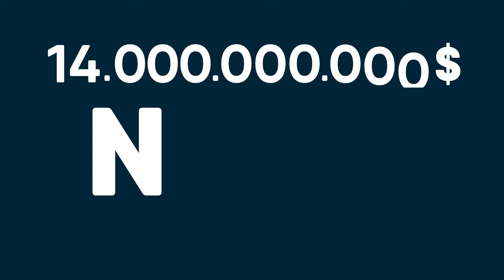PLASMA - The Boss Of All States Of Matter | MONSTER BOX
In this video, Monster Box will explain to you about plasma, the least understood state of matter. So what is plasma?

In case you didn’t know, PLASMA is the 4th state of matter, besides SOLID, LIQUID, and GAS. You have ice cube as SOLID. If you heat it up – the ice cube will melt and become LIQUID. If you heat the liquid, it will slowly evaporate, transforming into GAS.

So what would happen if you continue to provide heat into this GAS? You will create PLASMA. Moreover, PLASMA is the first state of matter in the universe because 99.9% of all visible matter in the universe exists in the state of PLASMA.
The sun is a giant PLASMA; stars are also luminous sphere of PLASMA.
The lightning strikes during rain, or the magical phenomenon, aurora, are also PLASMA.

This Science Box will help you know more about PLASMA and why it is the boss of all states of matter!
Voice Credit: Troy W. Hudson